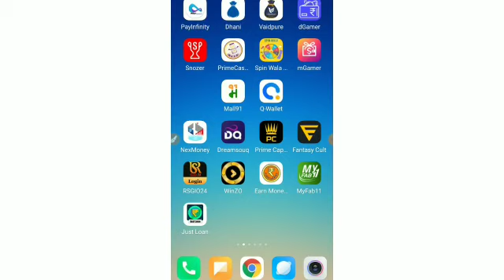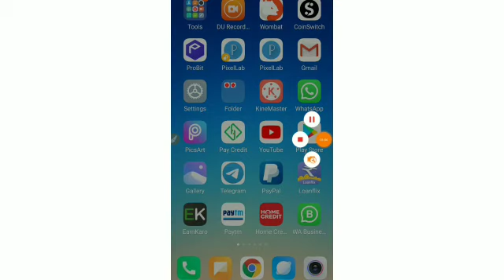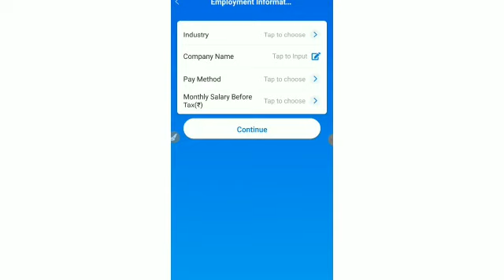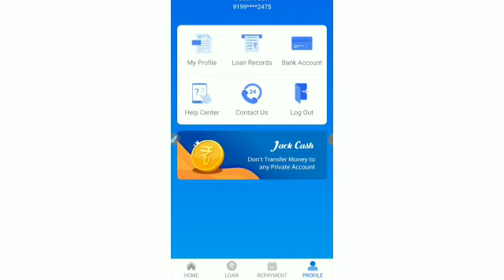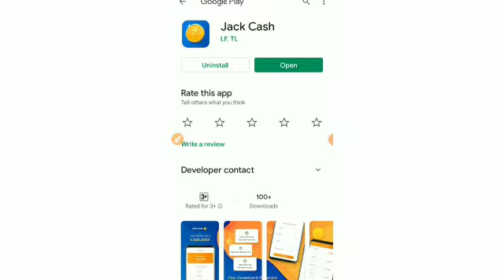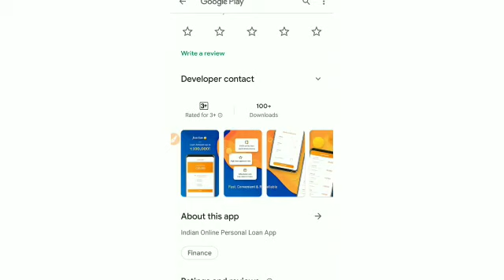Instant Personal Loan//No Paperwork Apply Personal Loan//Aadhar Card Loan Apply Online//New Loan App